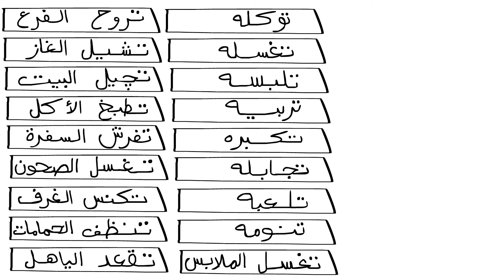المَحْطْ | خادمتنا العزيزة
سكتشات ساخرة يقدمها سيود في برنامج "المحط"

second background music:-
Turkish march composed by Beethoven